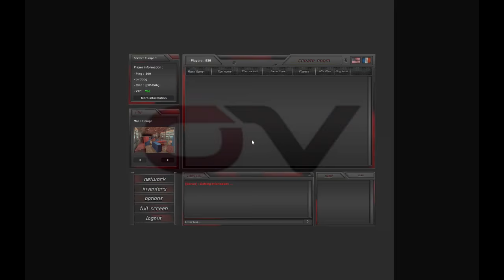Rush Team 2 Storage Wars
a match well played at the newest map. i got a couple lucky kills and made some noob mistakes.

this is some music from the band that i was in from years ago... songs one and three. i had also shared the stage with the band in song two.